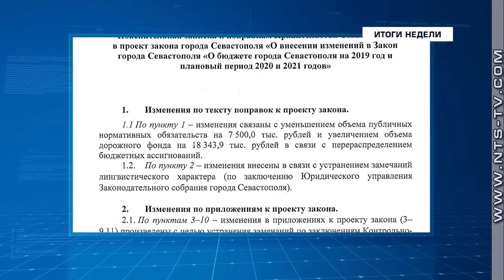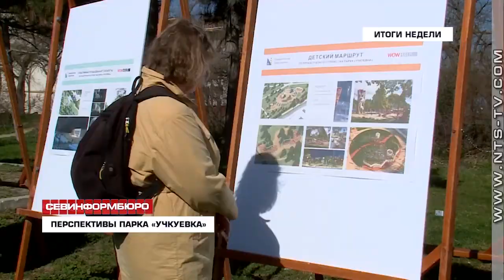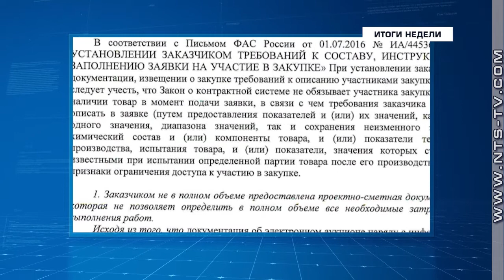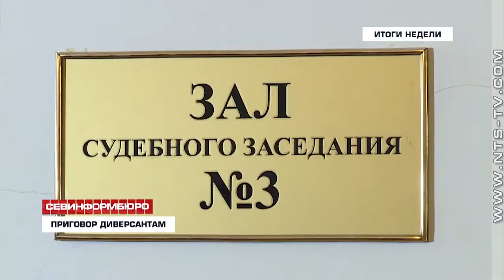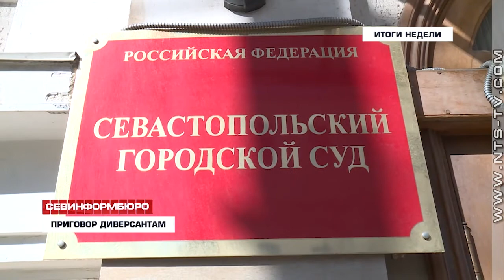События недели 1-5 апреля в Севастополе